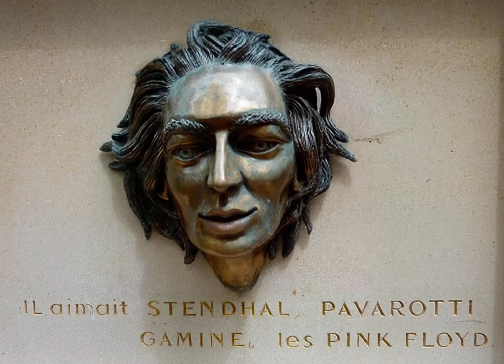Thomas Oboe Lee: Salomé AI ... No. 707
À Rebours .​.​. J​-​K Huysmans (2021)
IV.   Salomé de Gustave Moreau, part 1

Texts from "À Rebours" by Joris-Karl Huysmans (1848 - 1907), P.D.
Photo credit: TOL @ Pére Lachaise, Paris
Photo to animation created with AI tools

Le chef décapité du saint s’était élevé
du plat posé sur les dalles
et il regardait, livide, la bouche décolorée, ouverte,
le cou cramoisi, dégouttant de larmes.

Translation ...

The decapitated head of the saint had risen
from the charger lying upon the flagstones,
And he was staring, this countenance livid, his open mouth waxen,
his neck scarlet and dripping tears of blood.